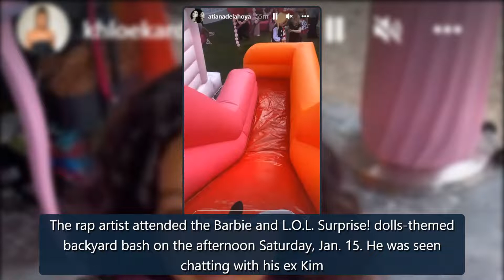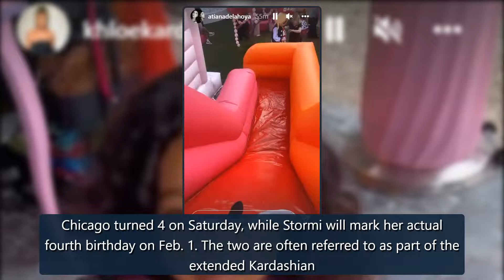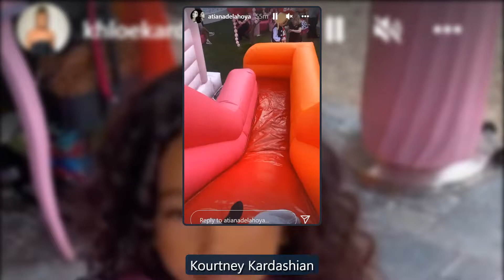Kanye West Spotted at Chicago West and Stormi Webster's Birthday Party - E! Online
Watch: Necessary Realness: Morgan's Pregnancy Journey for Baby No. 2LOL, surprise?Kanye "Ye" West was spotted at his daughter Chicago West's joint fourth birthday party with cousin Stormi Webster, following recent drama related to hissplitfrom ex Kim Kardashian.The rap artist attended the Barbie and credit